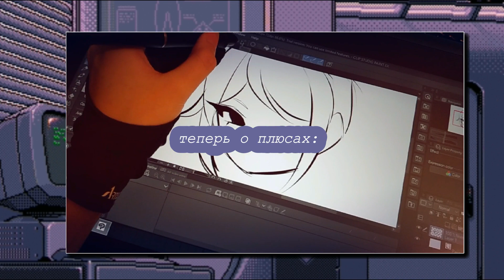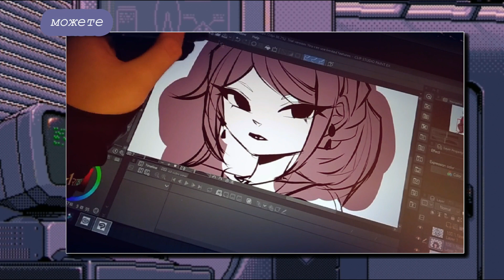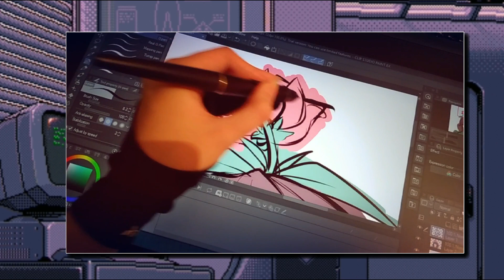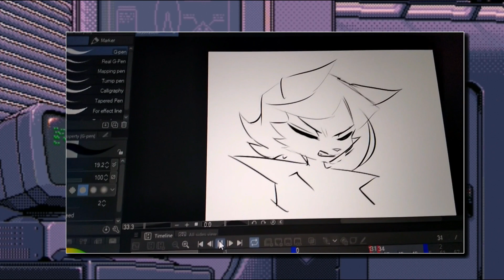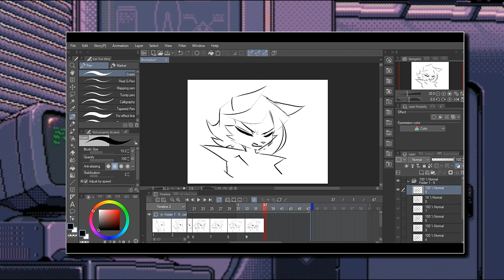Artisul D16 PRO | короткий обзор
другие модели Artisul

programs used:
paint tool sai
affter effect
filmora